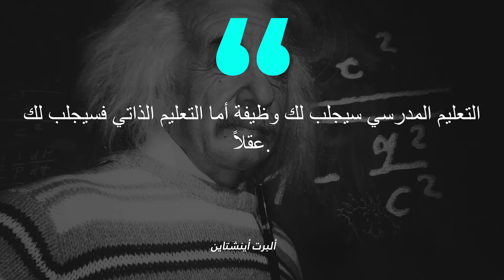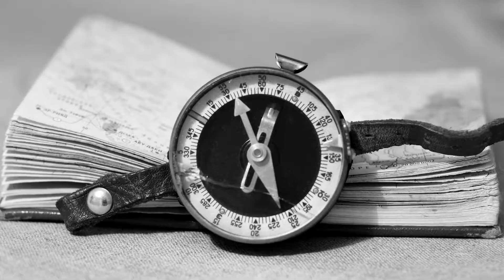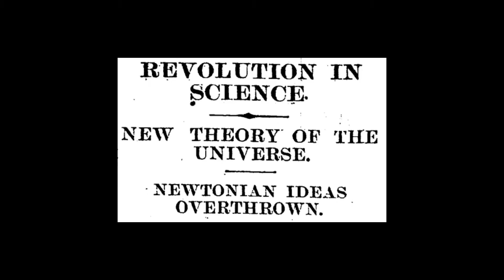ألبرت أينشتاين - أب الفيزياء المعاصرة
آلبرت أينشتاين، فيزيائي حائز على جائزة نوبل، وأكثر المؤثرين في عالم الفيزياء في القرن العشرين. يعود له الفضل بوضع نظريتي النسبية العامة والخاصة.

ما تنساوش تقولو ليا في الكومونتر اشنو هما الشخصيات لي تبغيوني نهضر عليهم.
راكم عزاز و تانبغيكم من قلبي, و نشوفكم في الفيديو الجاي.